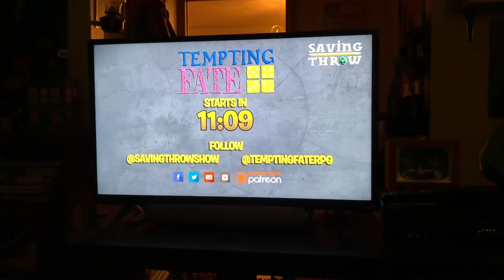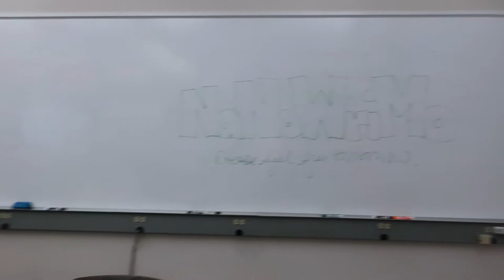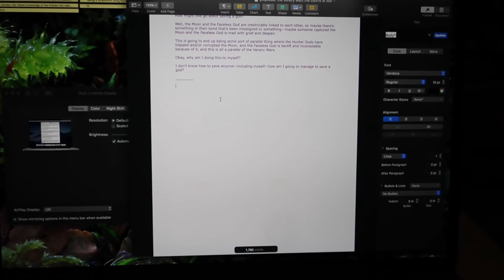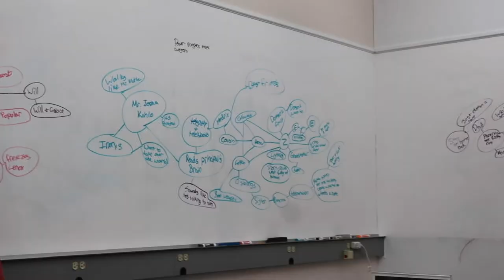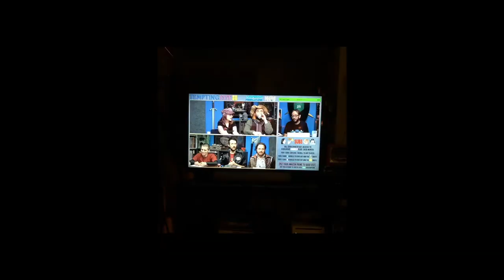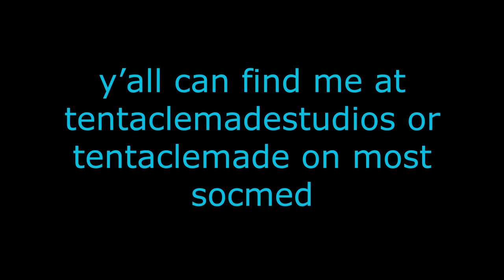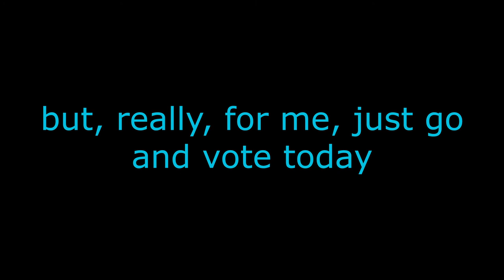vlog: nanowrimo, vast rpg, & vote like a stoat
so--this is a giant hodgepodge of stuff and things i've been filming for, like, a week and half? there's very little connecting it, but there's much excitement

(i may have edited this instead of working on my nano word count today and to avoid the masses of anxiety i'm feeling about today's midterm elections *hands*)